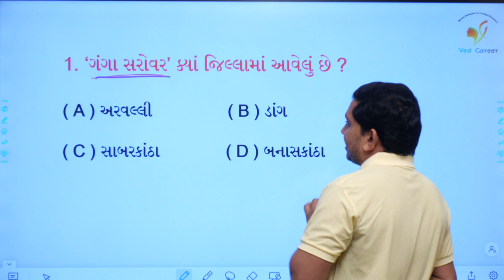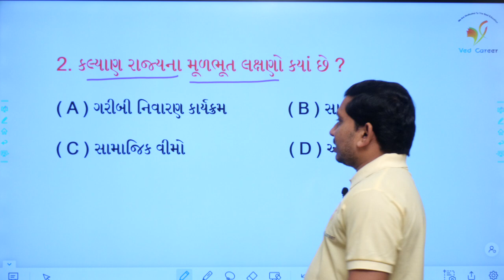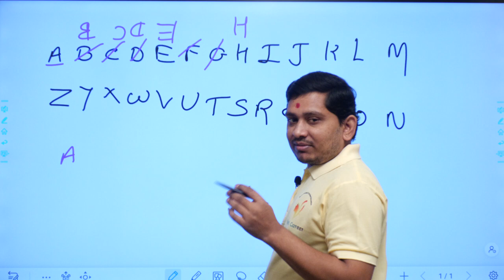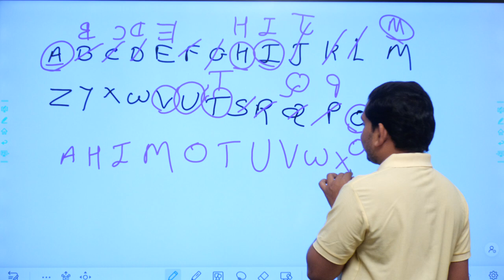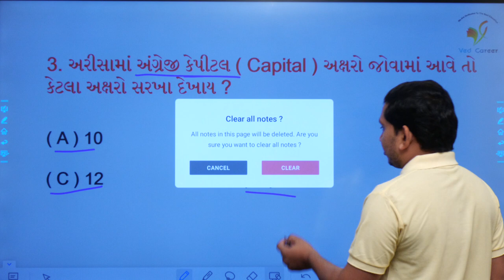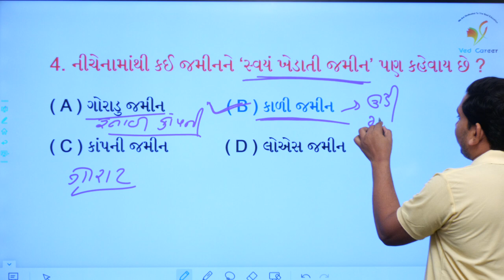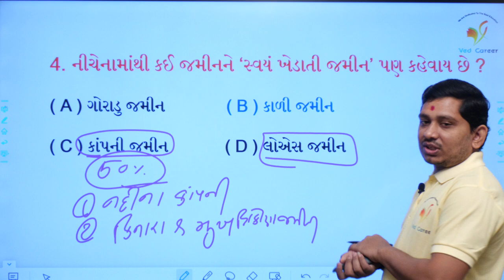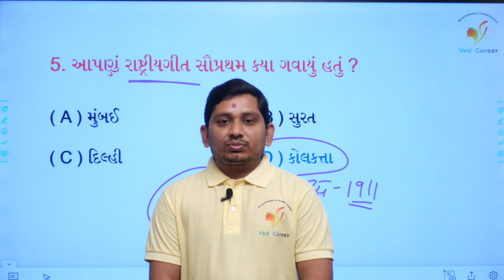ગંગા સરોવર | રાજ્યના મૂળભૂત લક્ષણો | સ્વયં ખેડાતી જમીન | ભાગ - 67 | જમીનના પ્રકારો | VED CAREER